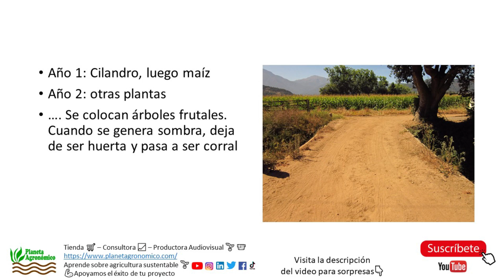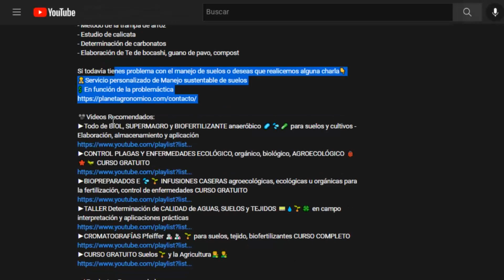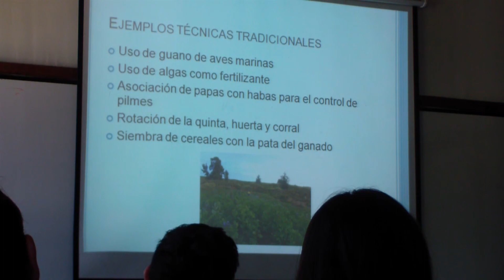😱¿Conoces esta rotación de cultivos que dura 50 años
En este video el Dr. Alirio contreras nos hablará sobre dos tipos de rotaciones sustentables practicadas por los mapuches que llegan a durar unos 50 años aproximadamente:
- Rotación de la quinta, la huerta y el corral
- La siembra de cereales con la pata de ganado

Agradecimientos:
👩‍🌾👨‍🌾Lelfun Chile

Miguel Altieri nos hablará sobre los diferentes escenarios y contextos para poder amplificar la agroecología en América latina para generar una producción más sustentable y cuidadosa con el medio ambiente.

Temáticas a tratar:
- Agricultura industrial versus agroecología
- La contaminación generada por el modelo industrial
- Revolución verde y la nueva revolución verde
- Incremento de la demanda de insumos externos en agricultura convencional
- Uso de los transgénicos para incrementar rendimientos y sus desventajas
- Por qué la agroecología es la única Altenrativa
- Prácticas agroecológicas para una agricultura más sustentable
- Experiencias Agroecológicas en América Latina
- Desafíos de la agroecología en la actualidad

⚠️Este video corresponde a una parte de una charla titulada “🌟CHARLA: Desafíos y oportunidades para AMPLIFICAR la AGROECOLOGÍA en América Latina”, que podrás encontrar completa en el siguiente link👇

🛒Productos recomendados
► Agroecologia Y Produccion Ecologi: 16 (¿Qué sabemos de?)
► Manual de buenas prácticas para diseños agroecológicos: Apuntes: 6 (MEDIO AMBIENTE Y ECOLOGÍA)
► Volver a la tierra: agroecologia y soberanía alimentaria